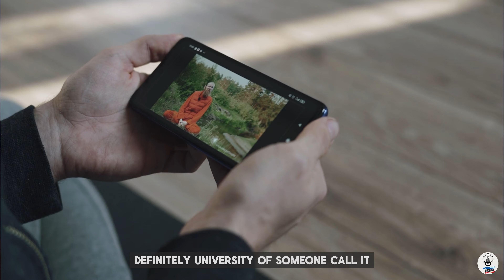Monetization Your Hobbies In Real Estate | Nov 1, 2024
Turn your passions into profits! In this exciting episode of Do The Talk Podcast, Hammed and Ibrahim reveal how you can monetize your hobbies through real estate. From DIY skills to design and beyond, learn the unique ways to turn what you love into financial gain. Don’t miss this inspiring conversation that could change how you view your hobbies!